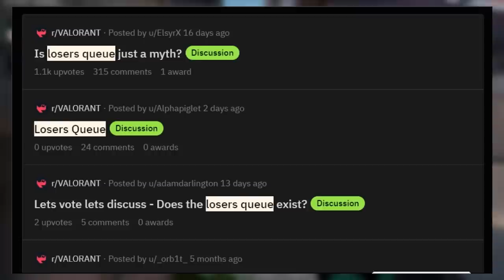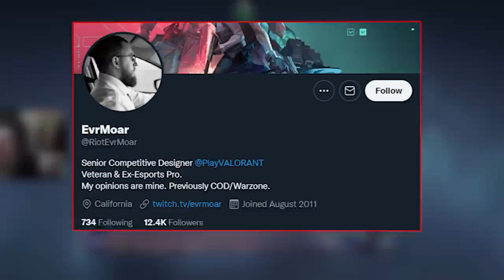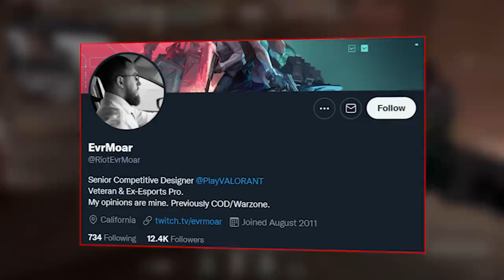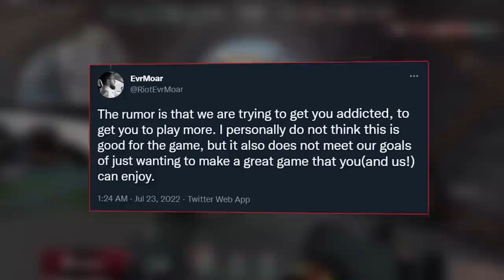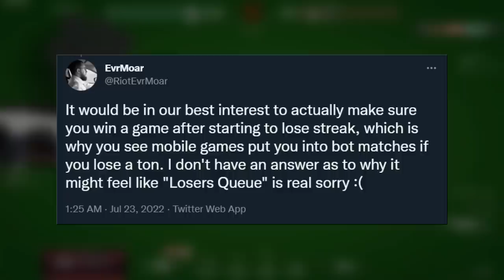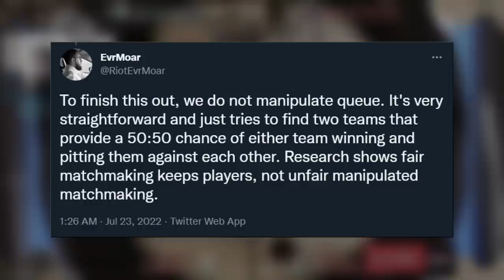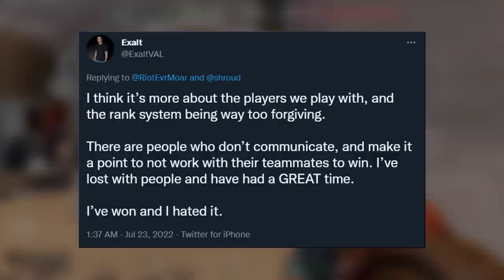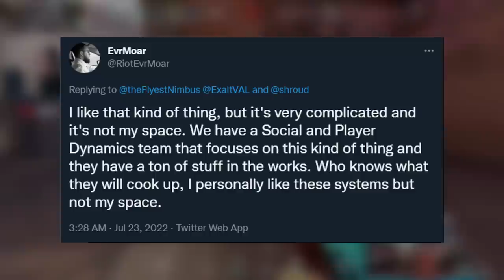Valorant Devs vs. Shroud - The TRUTH About LOSERS QUEUE - This Is Bad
Play War Thunder now with my link, and get a massive, free bonus pack including vehicles, boosters and more: